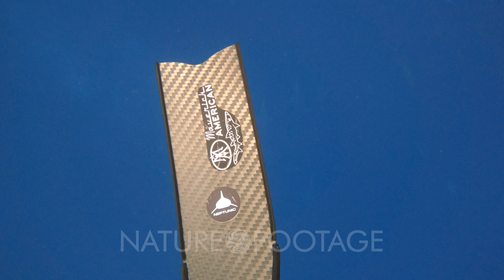Scuba divers and fish at the Galapagos Islands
NatureFootage offers HD to UltraHD 4K and 8K video stock footage including Scuba Diver.